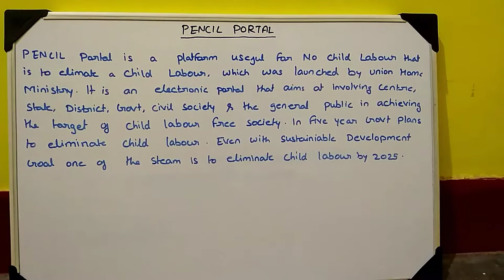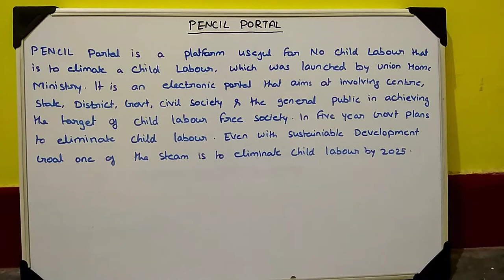PENCIL PORTAL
UPSC/PSC/SSC/IBPS/RAILWAY